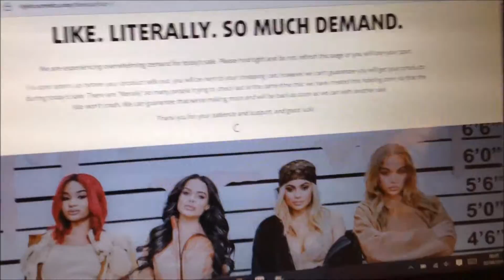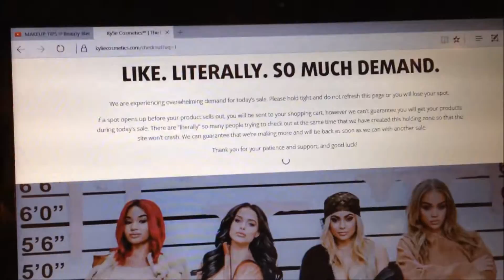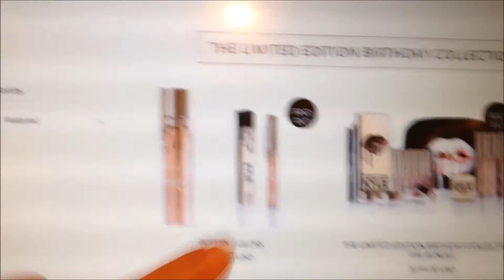vlog n°3 à cassis : soirée dj et KYLIE COSMETICS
salut tout le monde voici le 3éme vlog de cette série j'espère qu'il a était intéressant et je vous faits des gros bisous ; )

infos sur moi :
je m'appelle Lucille
j’habite en Drome Ardèche

je film avec un iphone 4s
et je monte mes vidéos avec movie maker

voila bisous a tous :)